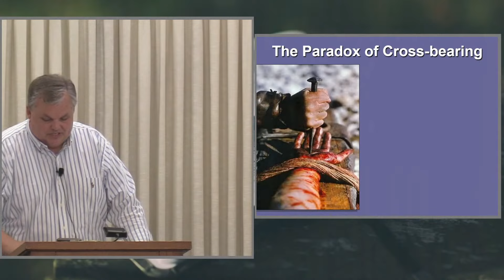06/06/2021 - Take Up Our Cross One Day At A Time